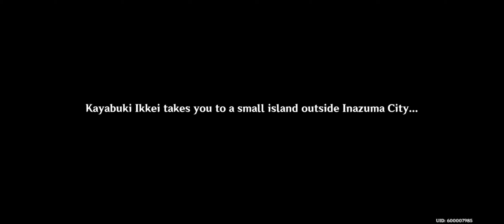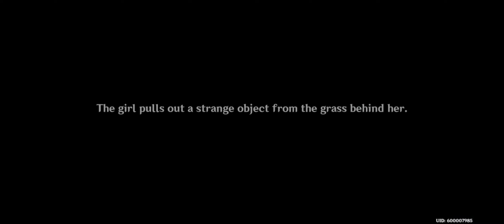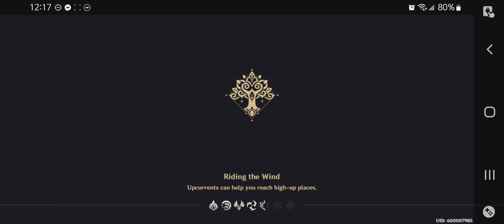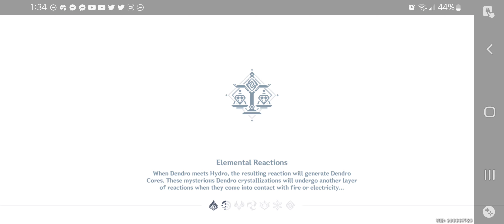Clearing Up Events (Wind Chaser, Hyakunin Ikki, Star-Seeker's Sojourner)